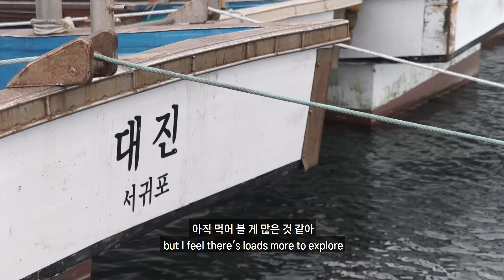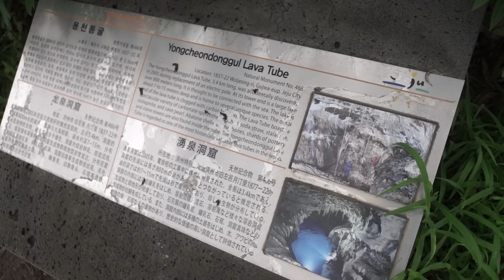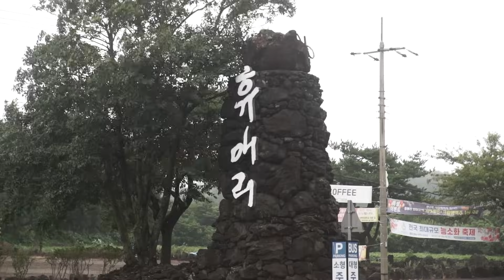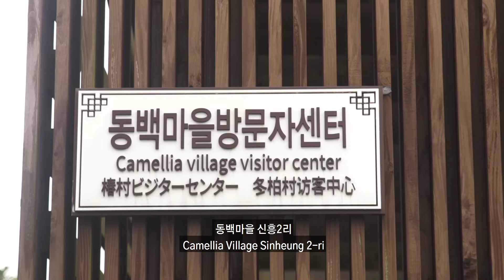[2021 KF Mt. Halla Forum] - Jeju PD Lab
※ 본 영상은 KF, 제주관광공사, 단앤조엘의 콜라보레이션을 통해 제작되었습니다

단앤조엘과 함께하는 조금 느린 제주
우리가 알고, 우리가 보던 제주가 아닌 새롭고 전혀 다른 제주,
유튜버 단앤조엘과 함께 느린 발걸음으로 둘러보는 숨은 매력과 구석구석 마을길 체험 프로그램입니다.

2021 KF 한라포럼은 9월 2일, 9월 3일 한국국제교류재단 유튜브 채널을 통해 실시간 라이브로 시청 가능합니다.
상세내용은 한라포럼 홈페이지를 참고하시기 바랍니다.

Discovering Jeju: Slow Roads, Small Villages, and True Moments.
Guided by YouTube content creators Dan & Joel, a different approach to discovering Jeju Island’s secret charms, through slow yet delightful exploration rather than quick visits to many spots.